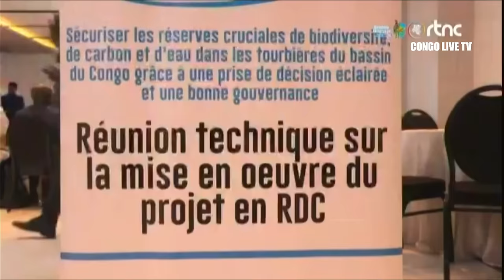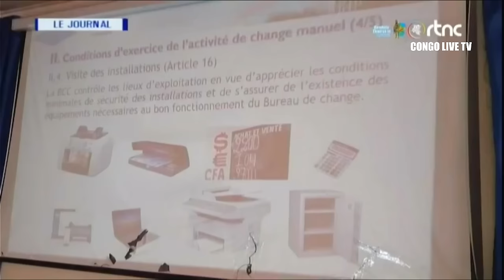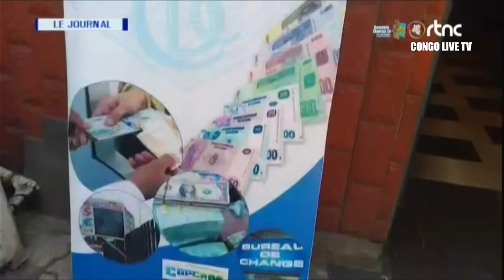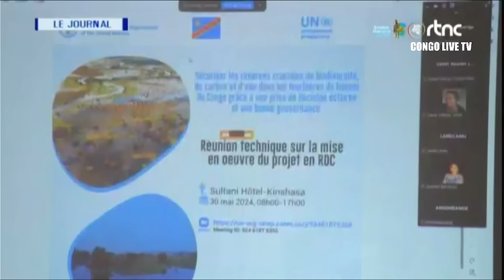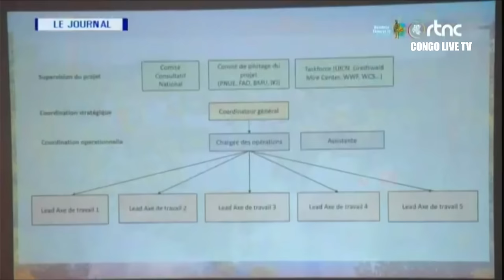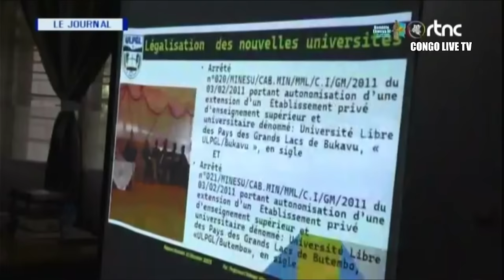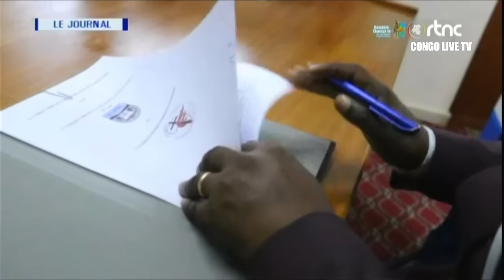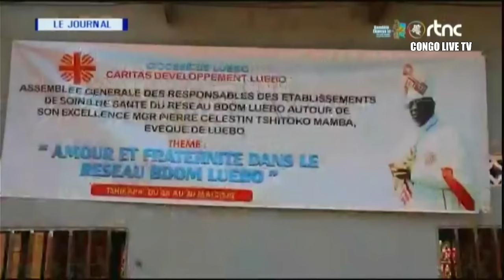🔴RDC : SUIVEZ LE GRAND JOURNAL DE CE VENDREDI LE 31.05.2024 RTNC EDITION 13H30